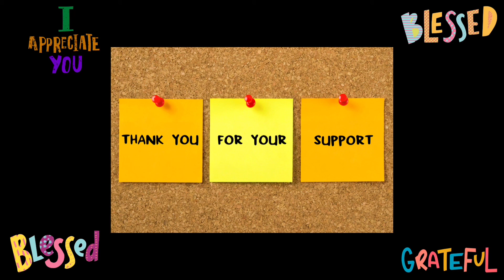NATURE, PEACE, LOVE, HARMONY ❤️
PHOTOGRAPHY IN TENNESSEE BOONDOCKS. PEACE! ❤️